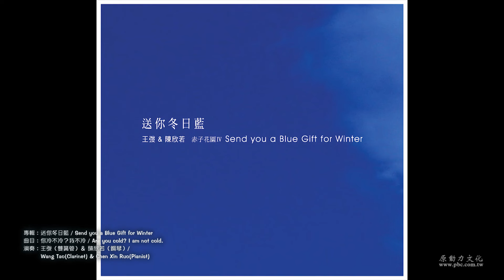王弢、陳欣若 你冷不冷我不冷 官方Official 封面版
王弢、陳欣若(赤子花園 )
專輯- 送你冬日藍  詞作者- 無 曲作者- 陳欣若

冬日藍
那種不言而喻的開朗勁
而且愈冷的時候愈藍
就像沈潛已久的心靈突然打開了一扇窗
誠如赤子花園的音樂
總能融解孤獨鬱悶的情境
這張專輯我們聽到了赤子花園從天才少年音樂家更趨成熟的創作與演出
赤子般的透明、純淨、一如既往…